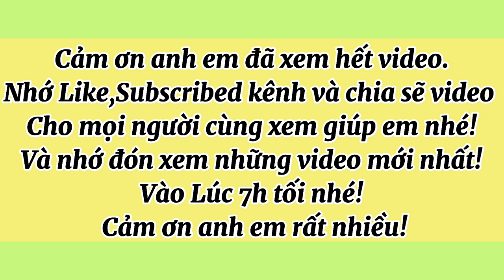Giao lưu 4 Cây Mai Xù Bonsai cốt cành kiểng cổ nghệ thuật siêu đẹp giá rẻ hợp lý | ngày 16/4/2024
Hôm nay Út mai vàng tịnh biên xin giao lưu cùng cô chú anh chị em 4 cây mai vàng Xù 100% chuẩn Bonsai siêu đẹp rất đáng sưu tầm giá rẻ hợp lý cho anh em về chơi hay mua bán lại nhé ! Mong cô chú anh em nhiệt tình ủng hộ em ạ!💖

Chúc cô chú anh chị em năm mới luôn nhiều sức khỏe vạn sự như ý và phát tài phát Lộc nhé ❤️